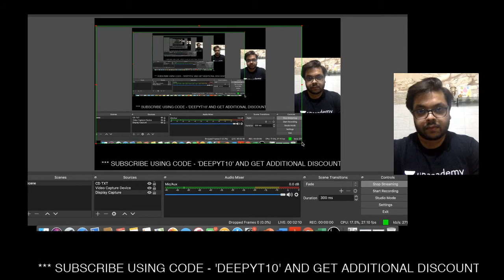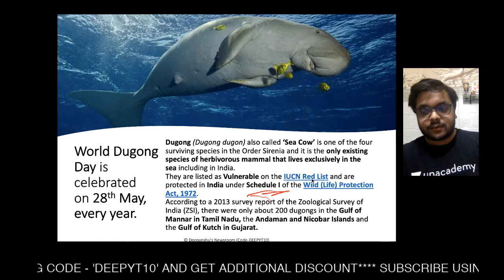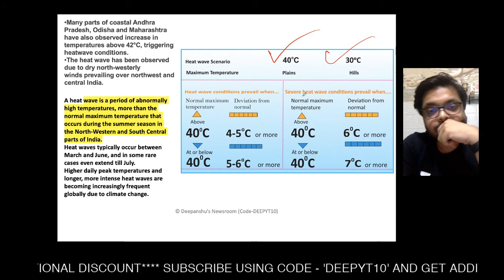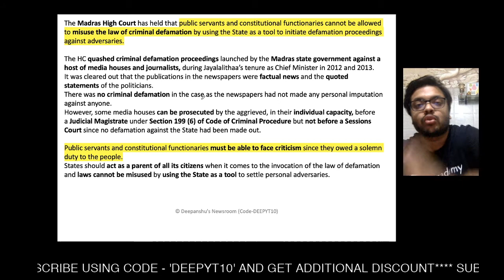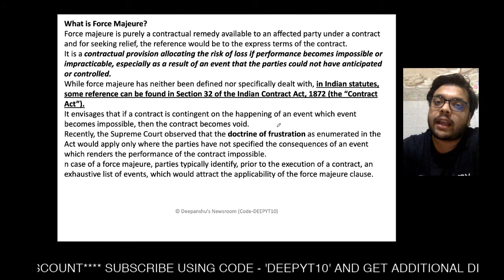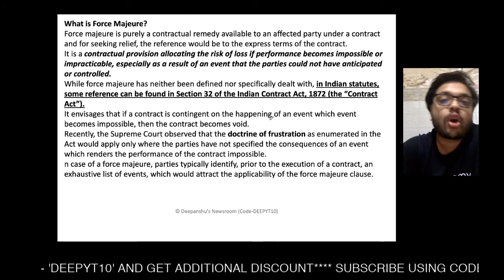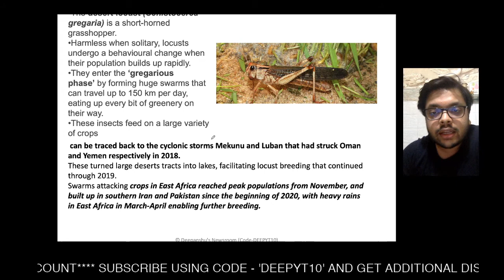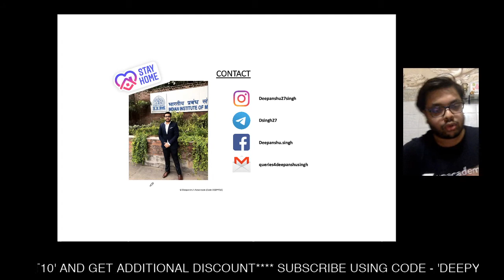Daily Current Affairs Wrap-Up | An Expert Analysis - Deepanshu's Newsroom | UPSC CSE 2020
Daily Current Affairs Wrapup | An Expert Analysis - Deepanshu's Newsroom | UPSC CSE 2020

1. Learn from your favourite teachers | अपने पसंदीदा शिक्षक से सीखें
2. Dedicated doubt sessions | समर्पित समाशोधन सत्र
3. One Subscription, Unlimited Access | एक सदस्यता, असीमित एक्सेस
4. Real-time interaction with Teachers | शिक्षकों के साथ वास्तविक समय पर बातचीत
5. Unlimited Test Series and PDF Notes | असीमित टेस्ट सीरीज़ और पीडीएफ नोट्स
6. Full syllabus coverage | पूर्ण पाठ्यक्रम कवरेज
7. Download the videos & watch offline | वीडियो डाउनलोड करें और ऑफ़लाइन देखें